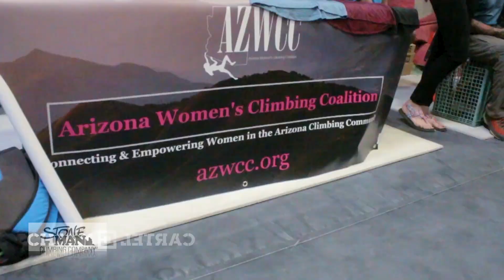Desert Classic 2018 Redpoint Highlights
Desert Classic 2018 Redpoint Highlights- Adult qualifier